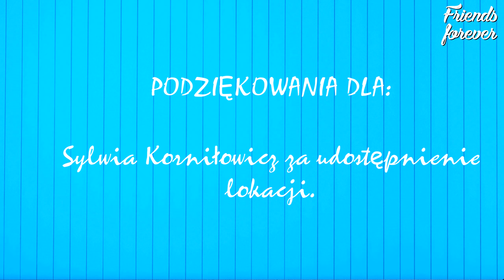Niepełnoletni Kochanek (18+)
Przyjaciółce Marii spodobał się 16-letni chłopak. Kobieta ma niecne zamiary wobec lokaja. Czy uda jej się zdobyć serce chłopca?

Z chęcią nawiążemy współpracę z innymi YouTuberami, firmami, lokalami oraz z każdym, kto chciałby u nas wystąpić.

OBSADA:

Paweł Chojna - Oskar
Barbara Tukendorf - Przyjaciółka Pani Marii
Kamil Kaspian Bogucki - Doktor
Maciej Ciach - Lokaj 69
Mateusz Rumiński - Lokaj 32

Jeśli chcesz nawiązać współpracę z naszymi lektorami, którzy użyczyli głosu do serialu, zapraszam do kontaktu:

Dziękujemy Sylwii Korniłowicz za udostępnienie lokacji.

Dziękujemy fotosistom:

Oliwia Liwka Pieńkowska
Tomasz Roślik
Piotr Kaniewski